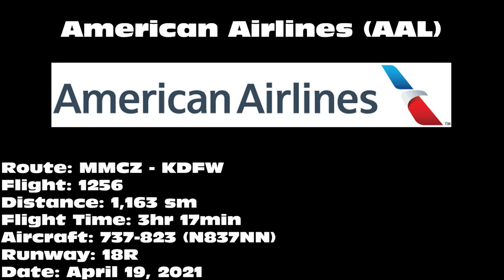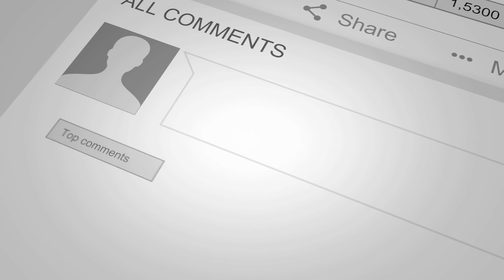American Airlines "oneworld" 737-823 [N837NN] -- UHD 4K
American Airlines 737-823 landing on 18R at Dallas/Fort Worth International Airport (DFW) on April 19, 2021